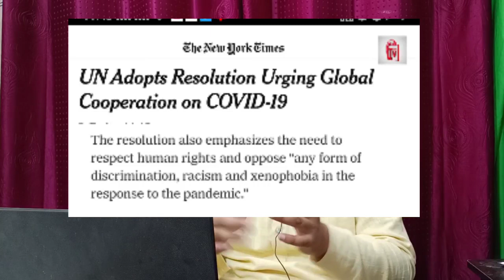Tableegi Jamat United Nation | Markaz or maulana Saad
United Nation Voice of Humanity

markaz Nizamuddin Delhi
tableegi Jamat
Maulana Saad